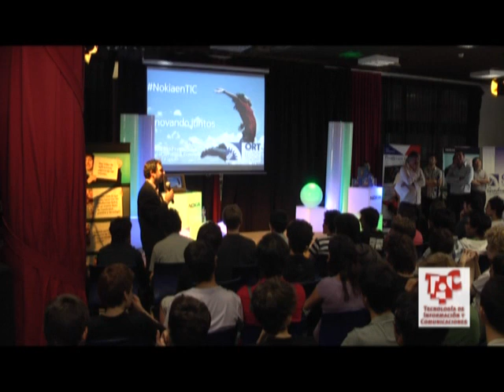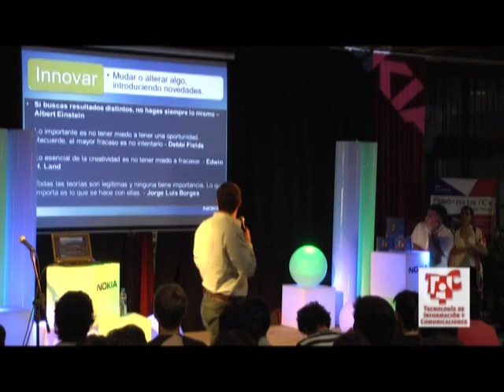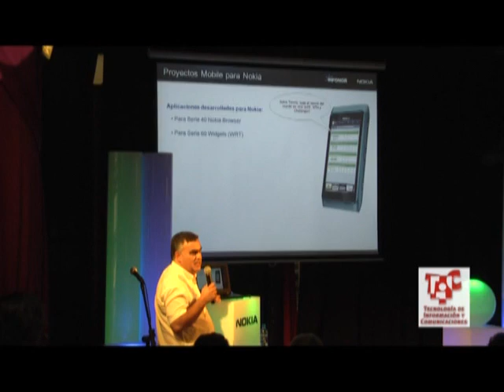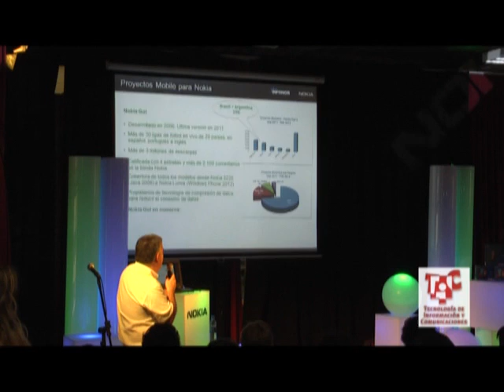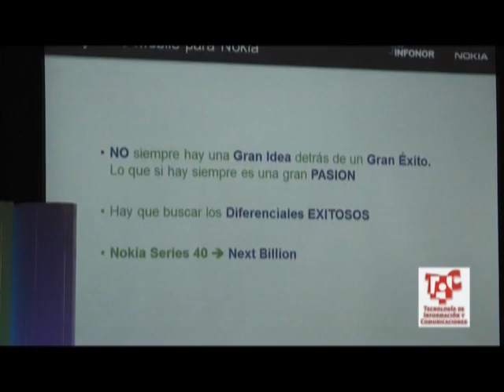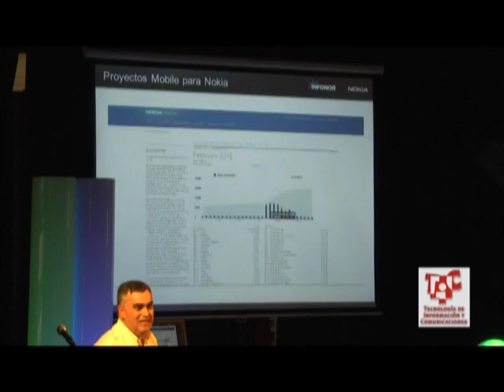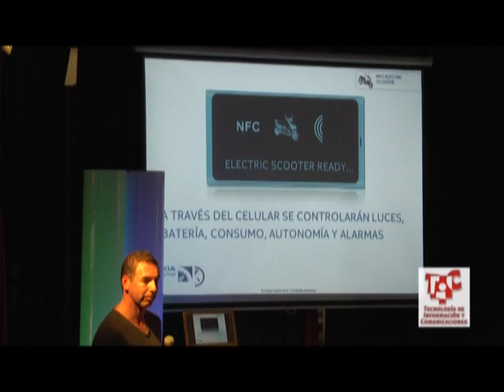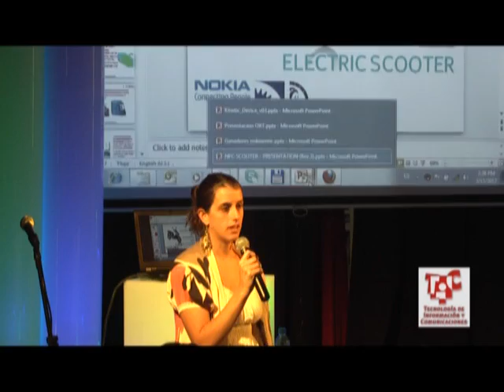Nokia en TIC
Presenta